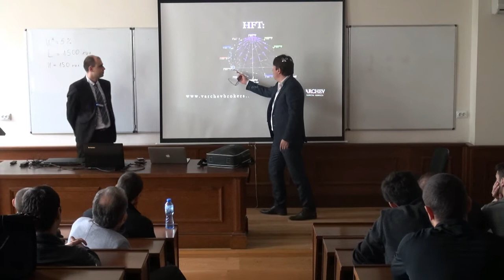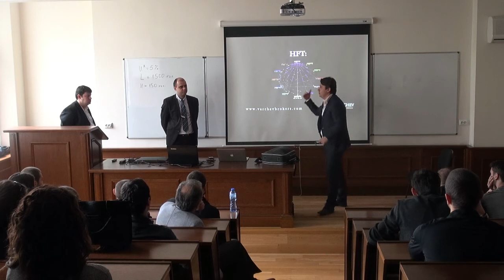"60 секунди с Бисер Варчев" - High Frequency Trading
Бисер Варчев пред студентите на Икономически университет Варна на тема High Frequency Trading.